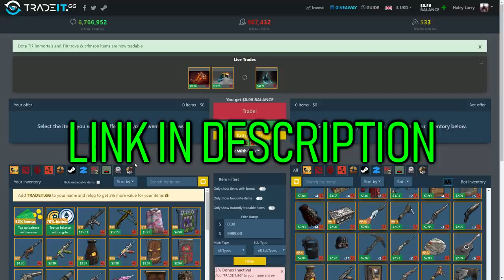RAIDING the RICH and GIVING It all AWAY - (Funny Reactions) | Rust Finale